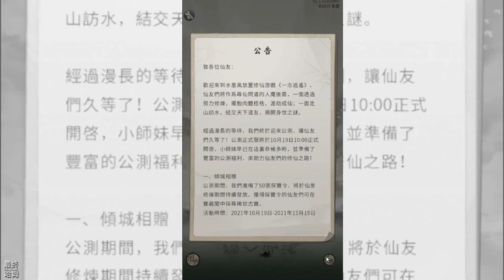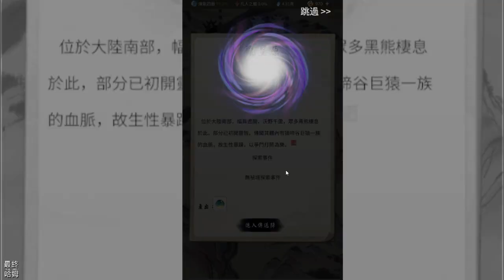【哈姆手游試玩】《一念逍遙》踏入仙途 10 月 19 日 雙平台 正式開啟 | 沉浸式水墨風格 修仙放置遊戲 | 逍遙掛機 輕鬆修仙 一朝得道飛升仙界 | 自由修煉 遍地機緣 神通無窮術法無邊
《一念逍遙》是一款水墨畫風修仙放置遊戲，讓你隨時隨地踏入仙途，輕鬆體驗修仙日常。
在這裡你將扮演一位尋仙問道的人魔後裔，一方面通過努力修煉，擺脫肉體桎梏，渡劫逆襲成仙；一方面禦劍尋山訪水，結交天下道友，揭開身世之謎。

【注意事項】
完成完整下載後，我們已透過傳書向大家發放了完整包更新獎勵，請各位仙友正式開服后及時查收！正式公測開服時間爲2021年10月19日上午10:00。

【遊戲特色】

——水墨丹青，尋仙問道，漫漫仙途風光無限
《一念逍遙》基於傳統的寫意水墨流派，參考封神榜以及山海經等古代神話，構建出一個水墨丹青的仙俠世界，讓你感受仙道文化的飄逸灑脫。

——逍遙掛機，輕鬆修仙，一朝得道飛升仙界
與傳統放置類遊戲不同。
《一念逍遙》獨創真實掛機玩法，即使你離線，伺服器也會模擬真實線上產出對應收益。同時可以和其他線上玩家產生即時交互。

——千人同圖，尋寶屠魔，論道切磋共踏仙路
《一念逍遙》採用自研動態程式設計語言進行伺服器開發，支援千人同屏的宗門戰、組隊屠魔、異界入侵等社交玩法，擺脫「掛機=單機」的局面。

——仙友萬千，宗門林立，長生之路吾道不孤
《一念逍遙》中有豐富的宗門玩法，加入並建設宗門，不但能結交眾多仙友，更能獲取資源極大提升自己的戰力。更有宗門亂鬥、宗門對決等實時PVP對抗玩法等你來挑戰！

——自由修煉，遍地機緣，神通無窮術法無邊
《一念逍遙》有獨特的「體法雙修」玩法。開局可自選修煉方向，崇尚極致武道選煉體，追求天地五行則選修法。習神通集古寶，御靈獸種靈植，仙丹靈器自己煉。一日築基成功，三日突破元嬰！

祝各位仙友一念成仙，自在逍遙！

1.《一念逍遙》是一款沉浸式水墨風格的修仙放置遊戲，於 10 月 19 日雙平台正式開服。自由的練法修體隨心成仙，體驗採藥煉丹、打造神器，千人同圖爭鬥角逐的日常。

2.進入遊戲後選擇問題回答，但是感覺只是問好玩的，回答後的選項似乎沒有出生屬性的差別。創角分為成男、成女、正太、蘿莉，可以做一些基本造型的選擇(衣服、髮型、額飾、面飾、妝容...等等)。

3.遊戲的引導與教學很完整，師父(引導者)有語音與 Live 2D。遊戲玩法上雖然也是放置修仙，但是不會很套路，有自己創新的地方，路如秘境打怪，這裡可以看到其他玩家，我們可以隨意更換大地圖，傳送地圖中的點，手點點擊地圖也能自由移動。

4.總的來說，是一款很有沉浸感的放置修仙遊戲，要說有甚麼缺點，大概就是戰鬥系比較簡易，敵我雙方球球互撞施放法術特效這樣。